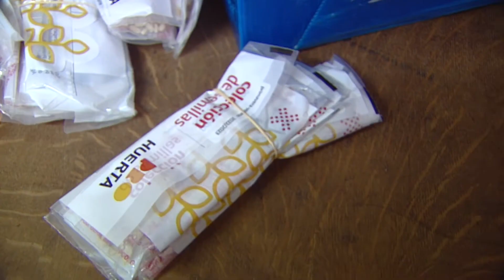INTA ENTREGA SEMILLAS DEL PROGRAMA PROHUERTA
CRISTINA SCHABER - VECINAS - Se entregan hoy las semillas del programa PRO Huerta.